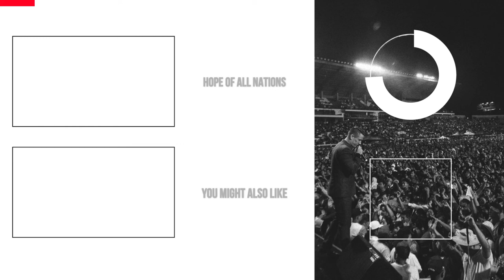Available + Spontaneous / STN Worship / Feat. Courtney Raley & John Wilds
We are excited to share this Shake The nations Worship moment featuring special guest Courtney Raley of Calvary Christian Center, Ormond Beach, Florida. This was performed at our Legacy Conference 2018. It was a powerful time with the Lord. Be encouraged, in the mighty Name of Jesus!

VERSE 1
If it seems like we’re going
Places we’ve never been
Like we’ve left all we know
To chase a voice on the wind
We’re not lost we’re just looking for You

VERSE 2
If it looks like we’ve lost
All composure and pride
If it feels like we’ve laid
Our restraint to the side
If we seem desperate
It’s just ‘cause it’s true

CHORUS
If You’re looking for a city
For a place to show Your glory
Look no further we’re available
If You’re searching for a people
Who are hungry for revival

VERSE 3
If it sounds like Your Kingdom’s
All we’re talking about
If it sounds like we’ve tuned
All the other noise out
We’re still listening we’re just listening for You

VERSE 4
And if our praise and our prayers
Seem outrageous and bold
If our worship gets too big
For one building to hold
We’re not making a show
We’re just making room

BRIDGE
We volunteer we volunteer
To be the place where You pour Yourself out
We volunteer we volunteer for whatever You need
To be the carriers of Your glory

BRIDGE
So make this the time
Make this the place
Make us the people

MB01USGVEJUOKZN
Copyright:
"Available"
Words/Music By Crystal Alley, Rob Alley